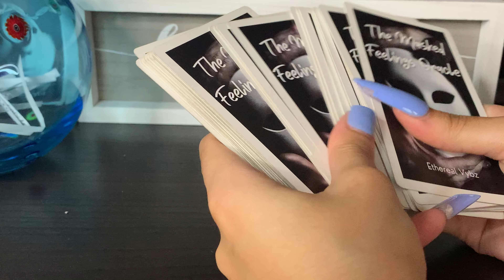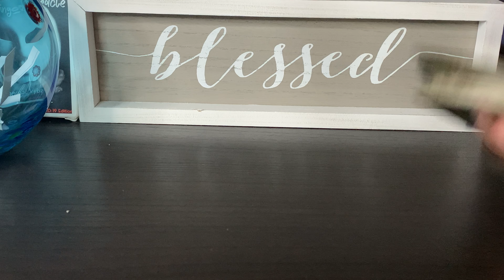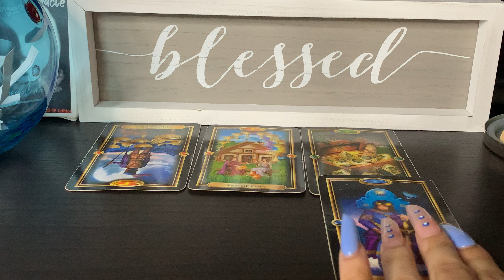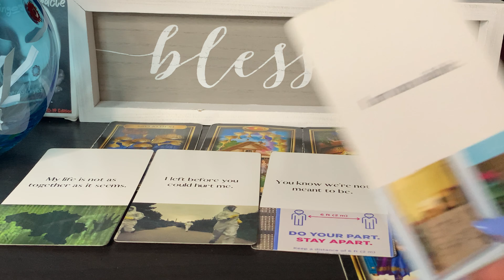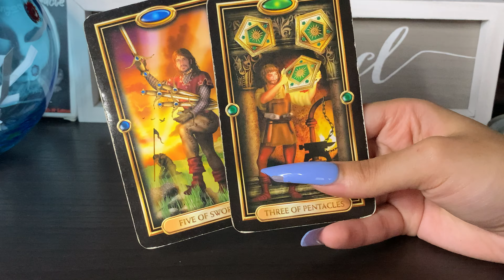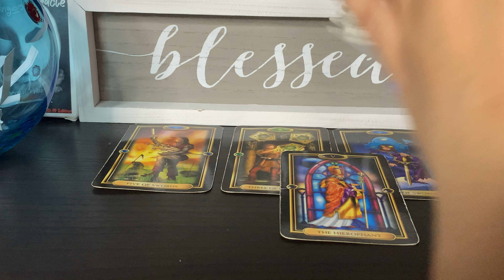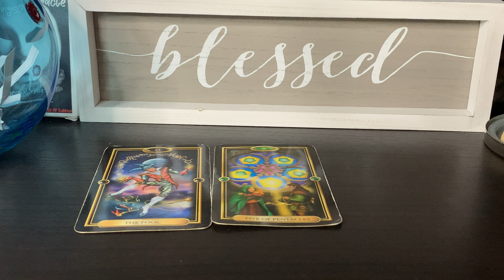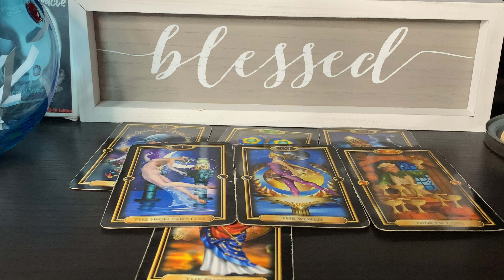Aries ♈️ Scared to try again?